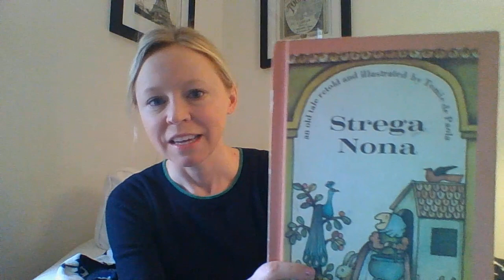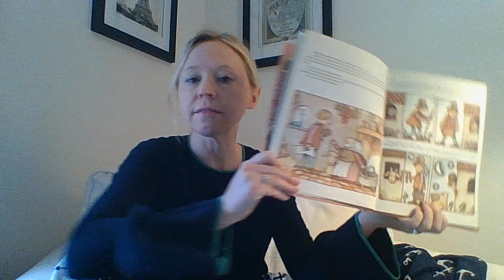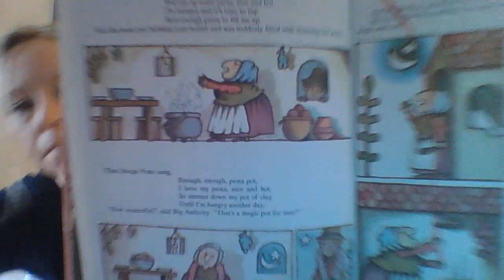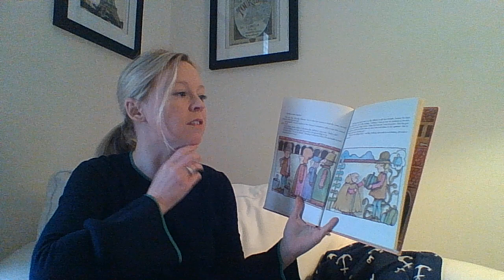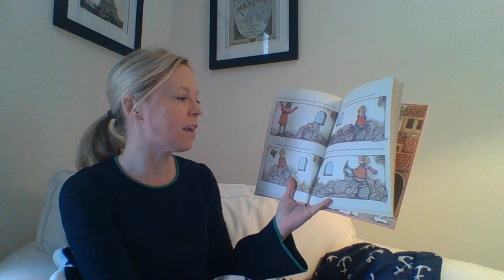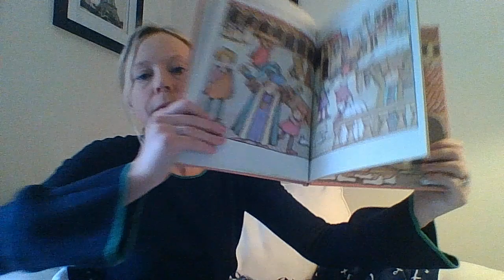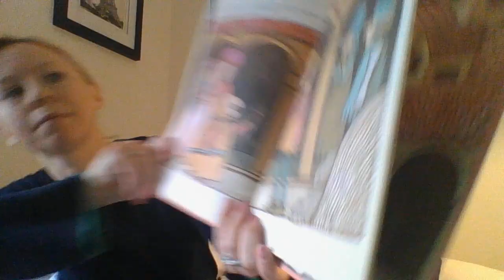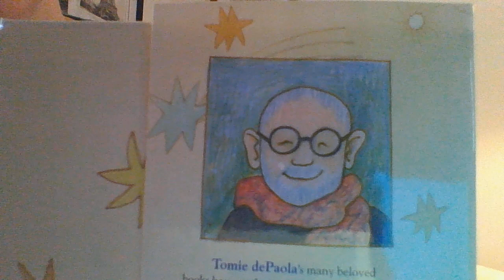Strega Nona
Mrs. Montgomery reads "Strega Nona" by Tomie dePaola